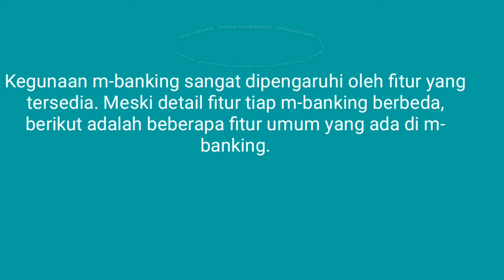manfaat menggunakan mobile banking-apa keuntungan menggunakan m-banking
disini dijelaskan manfaat menggunakan mobile banking-apa keuntungan menggunakan m-banking